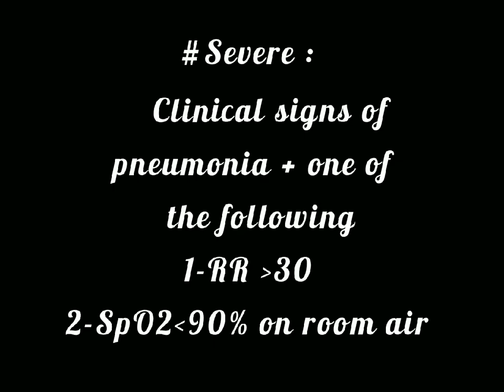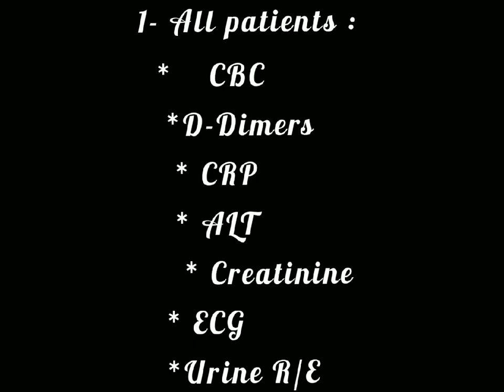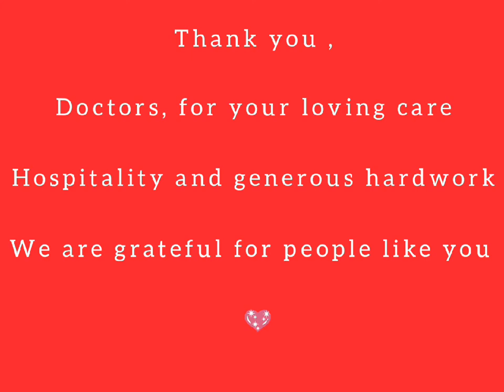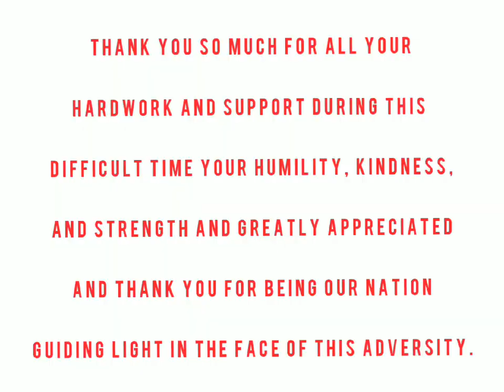Tribute to the frontline workers